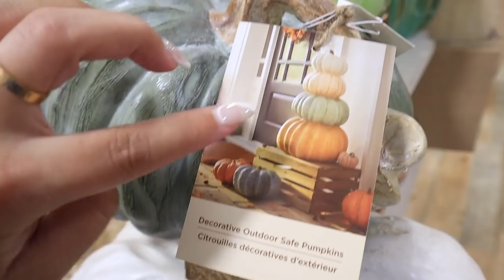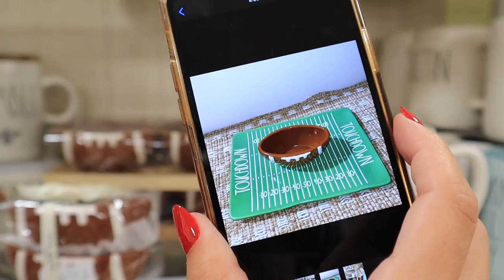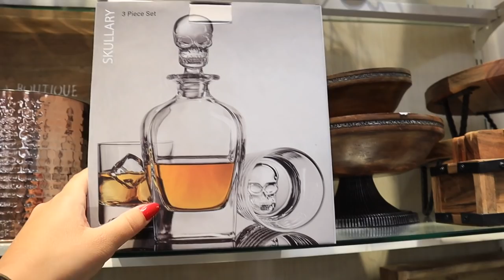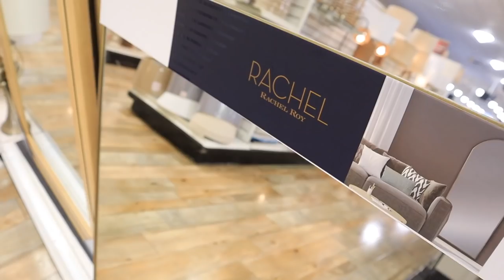*BIG GIVEAWAY* HALLOWEEN DECORATIONS at HomeGoods THIS week + HUGE 20K SUBSCRIBER GIVEAWAY!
*spooky* HALLOWEEN DECORATIONS at HomeGoods THIS week + HUGE 20K SUBSCRIBER GIVEAWAY!

In todays video we are shopping for HALLOWEEN DECORATIONS, halloween decor, halloween decoration ideas. homegoods shop with me! fall home decor, fall home decorations at HOMEGOODS. Home Goods fall decorations are out and a HOMEGOODS HAUL!! halloween decor, halloween decorations, halloween 2021, halloween decorate with me, fall decorate with me!  shop with me for fall decor, autumn decorations, fall home decorating ideas. Shop HOMEGOODS with me for the best BUDGET FRIENDLY DECOR!! HomeGoods has THE BEST fall HOME DECOR 2021! fall home decor. We also take a look at homegoods furniture, homegoods bedding, and the homegoods pet section! In the video I show you the homegoods fall DECOR IDEAS! Shopping for our NEW apartment!! I went to HOMEGOODS to show a HOME GOODS WALKTHROUGH 2021 and FULL homegoods DECOR TOUR 2021! In this video i'm showing you ALL of the 2021 MUST HAVES for decor at homegoods 2021! SHOP WITH ME AT homegoods for farmhouse decor, modern decor, traditional decor, glam decor, luxury decor, winter decor and ALL decor staples YOU NEED and so much more! homegoods has amazing DECOR ON A BUDGET and great DECORATION INSPIRATION! Make sure you subscribe so you don't miss my next videos which will include a TJ MAXX shop with me as well as TARGET home DECOR shop with me videos and TARGET DECOR HAUL, TARGET DOLLAR SPOT SHOP WITH ME VIDEOS TO COME!!!

xoxoxo katie

1. Like this video
4. Comment your favorite halloween movie AND include your instagram handle!
And thats all! Must be in USA and be 18+ or have a parent or guardian permission to enter!

FOLLOW ME //
KATIES INSTAGRAM- @KatieVining
KATIES TIKTOK-@KTVining

SHOP EQUIPMENT //
GOPRO ACCESSORIES